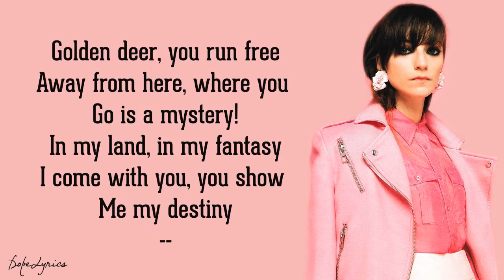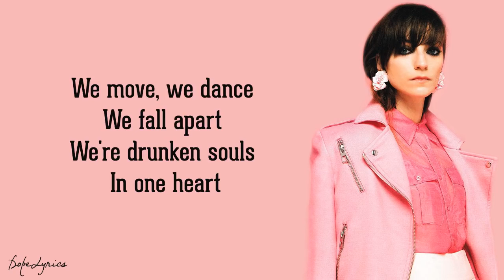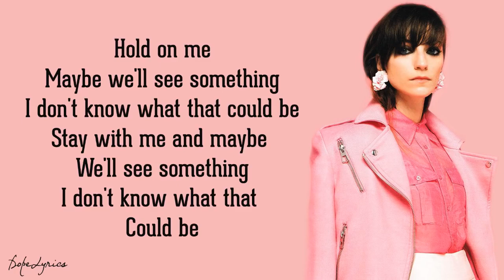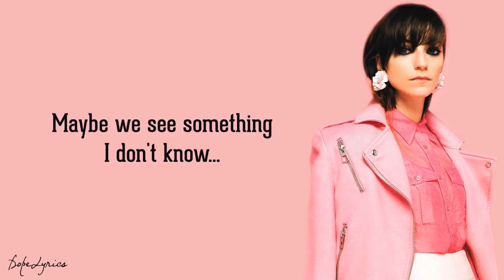Sarah P. - Golden Deer (Lyrics) feat. Hiras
Learn how to sing in only 30 days with these easy, fun video lessons!

"Golden Deer" is taken from Sarah P.'s solo debut EP "Free" (out now via EraseRestart).

Vinyl: .